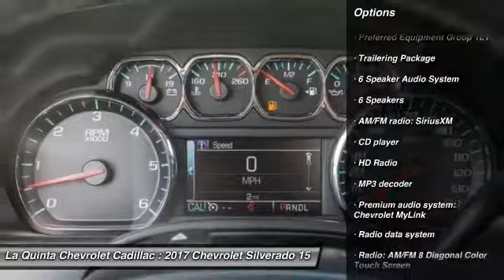2017 Chevrolet Silverado 1500 La Quinta CA G180390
2017 Chevrolet Silverado 1500 LT

2017 Chevrolet Silverado 1500 LT 6-Speed Automatic, Jet Black.brbrAwards:br  * JD Power Initial Quality Study Price does not include Taxes, Tags, Title, and Licensing Fee.  Price includes: $1,000 - General Motors Consumer Cash Program. Exp. 10/31/2017, $500 - Chevrolet National Purchase Bonus Cash. Exp. 10/31/2017